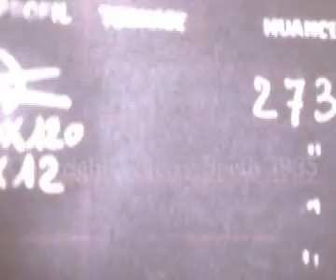UCPMI Hagondange dernier laminage, arret de l'usine 5 juin 1985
UCPMI Hagondange   dernier laminage, arret de l'usine 5 juin 1985, 49 personnes presentes à l'arret.